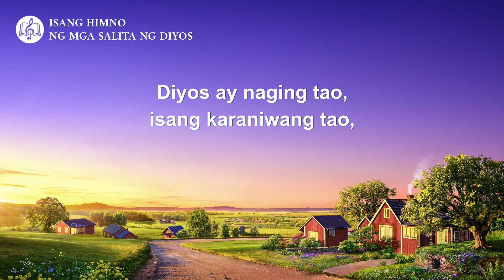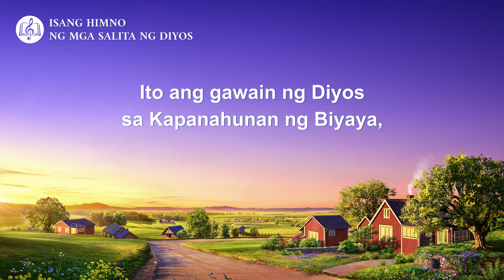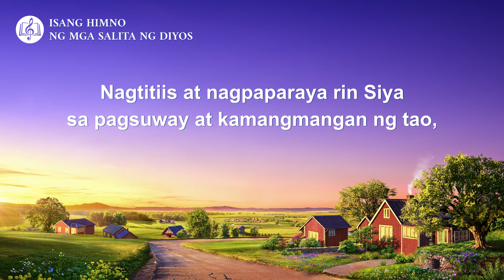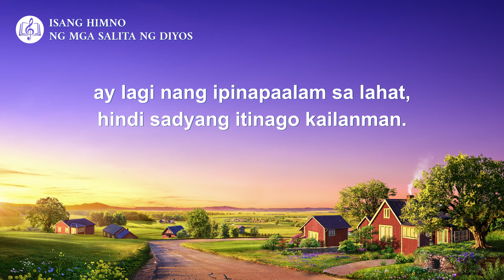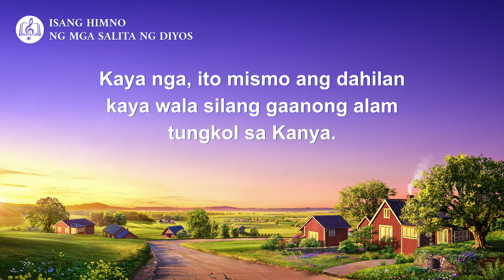Tagalog Christian Song | "Dapat Mong Makilala ang Diyos sa Pamamagitan ng Kanyang Gawain"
Diyos ay naging tao,
isang karaniwang tao,
na nagdala ng gawain at atas ng Diyos.
Ibig sabihi'y binalikat N'ya ang gawai't nagdusa
na 'di matitiis ng karaniwang tao.
Kita sa hirap Niyang tapat Siya sa tao,
na siyang kabayaran,
para mailigtas Niya ang tao,
tubusin sa sala nila't tapusin ang yugtong ito.
Ibig sabihi'y tutubusin ng D'yos
ang tao mula sa krus.

Ito'y halagang binayaran ng buhay,
na 'di kayang bayaran ng mga nilalang.
Dahil taglay Niya ang diwa ng Diyos,
Kaya Niya ang gawain at pagdurusang ito.
Walang nilalang ang makakagawa
ng ginagawa Niya.
Ito ang gawain ng Diyos
sa Kapanahunan ng Biyaya,
isang pagpapahayag ng Kanyang disposisyon.

Muling naging tao ang Diyos
sa Kapanahunan ng Kaharian,
sa paraang ginawa Niya iyon noong una.
Kanyang salita'y ipinapahayag pa rin Niya,
ginagawa ang dapat Niyang gawin
nang walang pasubali.
Nagtitiis at nagpaparaya rin Siya
sa pagsuway at kamangmangan ng tao,
laging ipinapahayag ang Kanyang disposisyon
at kalooban kasabay niyon.

Kaya, mula nang likhain ang tao hanggang ngayon,
disposisyon at kalooban ng Diyos,
kung ano ang mayroon at kung ano Siya
ay lagi nang ipinapaalam sa lahat,
hindi sadyang itinago kailanman.
Ang totoo'y walang pakialam ang tao
sa ginagawa't kalooban ng Diyos.
Kaya nga, ito mismo ang dahilan
kaya wala silang gaanong alam
tungkol sa Kanya.